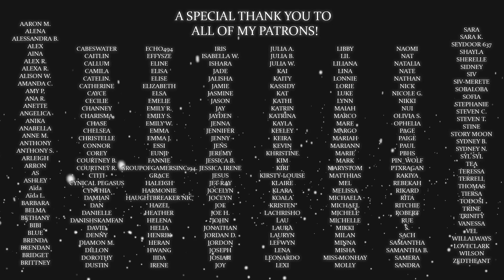Shadowhunters Season 3 Episode 5 "Stronger Than Heaven" REACTION!